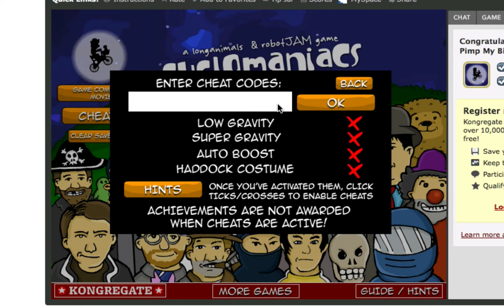CycloManiacs Cheats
Its the built in cheats not like cheat engine or anything.